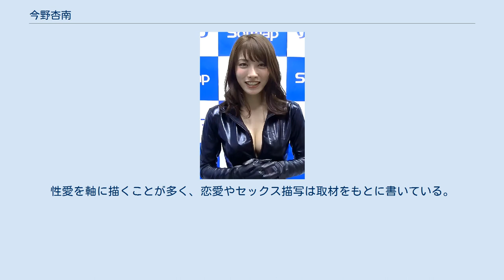今野杏南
今野 杏南（こんの あんな、1989年（平成元年）6月15日 - ）は、日本の女優、タレント、グラビアアイドル、作家である。
TRUSTAR所属。
 神奈川県湘南で生まれ育ち、弟が2人いる(うち、一人は15歳年下)。
 中学3年生（14歳）の時に、テレビ東京のバラエティ番組『シブスタ S.B.S.T』のコーナー「フェロモン中学生」に出演したのをきっかけに、芸能界デビューする。
同番組では、本名の“戸井田杏南”名義で出演し、湘南育ちということから「フェロモンサーファー」というキャッチコピーが付けられた。
芸能人女子フットサルチーム「FANTASISTA」に所属していたが、チームは2009年3月31日をもって一時休部になり、これにより当時の事務所もやめている。
 2011年2月に千葉県南房総市白浜で、初めてのイメージDVDの撮影を行う。
同年5月27日、グラッソより最初のイメージDVD『あんちょの唇』を発表した。
 2012年6月、日テレジェニック2012に候補生45名の中から選出される。
また、翌月のロンドンオリンピックのサポーターガールを務める。
以降、石原さとみに似たグラビアアイドルとして話題を集める。
 2013年4月、テレビCMグリコ乳業「Dororich（ドロリッチ）」にドロリッチガールズのメンバーとして出演。
この年後半の活躍は目覚ましく、2014年には「いまや雑誌グラビアで見ない日はない」と評される人気グラドルの1人となった。
 プレミアグループイメージモデル、ライブガーデンイメージモデルを務めているほか、2014年には官能小説家デビューを果たしていた。
 2017年7月20日にラストイメージDVD「あんな夢、こんな恋～Anna Konno　Final Image」を発売。
この際このDVDを以ってグラビアアイドルを卒業すると各マスコミで報じられていた。
しかし、翌2018年1月1日付の東京スポーツの記事では、「グラビアのお仕事をすべてやめるとは言ってないんです。まだグラビアをやりたいとも思っていますし、『卒業』という表現はちょっと違うんだけどな～と思ってました」と、グラビア活動継続を宣言。
現在は女優業に軸足を置き、その傍らグラビア活動を継続させる。
 小説執筆は大石圭『躾けられたい』で表紙モデルを務めたことがきっかけ。
性愛を軸に描くことが多く、恋愛やセックス描写は取材をもとに書いている。
自分の経験がもとになっているかどうかは「そういう部分も少なからずあったりなかったり」と発言している。